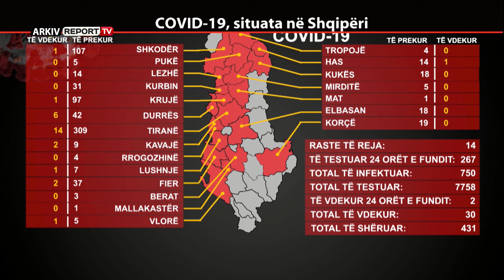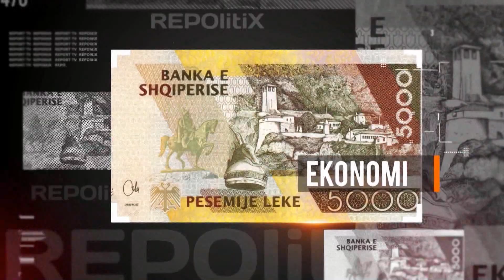’Repolitix’ /Audiopërgjimi i 9-vjecares ndaj të moshuarit pedofil ’Je gati, m’ka marr malli’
Pas rastit në Saranda ku një 72-vjecar u akuzua se abuzoi mbi një 17-vjecare, një tjetër rast abuzimi shënohet në një fshat të Fierit. Gazetari Elton Qyno në emisionin ’Repolitix’ zbardh të plotë dinamikën e ngjarjes referuar dosjes hetimore. I moshuari pedofil i cili abuzoi mbi të miturën 9-vjecare për afro një vit, duke e gënjyer me cokollata dhe karamele, është arrestuar nga policia. Monstruoziteti i të moshuarit 72-vjecar ka ndodhur në dijenë e nënës dhe gjyshes së vajzës, të cilët nga frika nuk kanë mundur ta denoncojnë më parë pedofilin abuzues. Një audiopërgjim i bërë nga 9-vjecarja, këshilluar nga gjyshja, vë në pranga Leonidha Rexhepin, i cili ka mohuar të ketë abuzuar ndaj të miturës. Por dialogu në audion e regjisrtruar kur të dy ndodhen vetëm në banesë është skandaloz. Mjekja psikiatre Arjana Rreli në Report TV ka sqaruar se cila është mënyra më e mirë për të përballuar stresin nga izolimi, pa përdorur asnjë medikament. Në një lidhje skype për Report TV, ajo thotë se njerëzit në karantinë janë më të rrezikuar nga probleme të ankthit, ndërsa thotë se për të çliruar energji negative është e nevojshme edhe ngritja e zërit apo diskutimet me zë të lartë.
Në Repolitix u fol edhe për lajmin e mirë që vjen nga Kina. Qendra Kombëtare për Parandalimin dhe Kontrollin e Epidemive, ka deklaruar se vaksina ndaj Covid-19 mund të jetë gati për rastet urgjente në muajin Shtator. Gazetari Edison Myrteza nga Kina në një lidhje skype me Report TV, në emisionin ’Repolitix’ tha se janë duke u testuar dy nga tre vaksinat e prodhuar në Kinë deri në këto momente.
Duke vijuar me situatën në rajon ndërsa patëm një lidhje me skype nga Prishtina me publicistin Agim Krasniqi, e deri në kontinentin Amerikan, mesazhe pozitive u përcollën minutat në vijim.